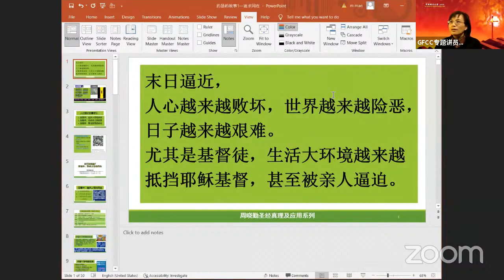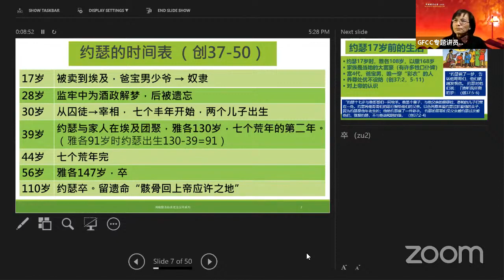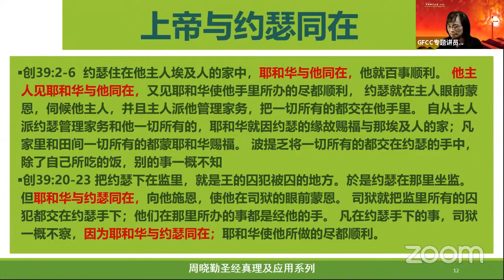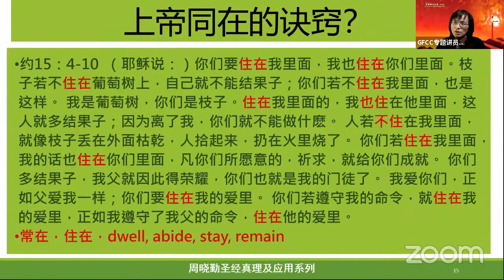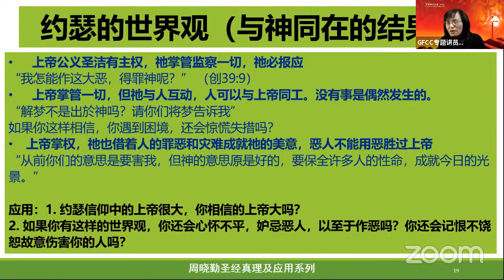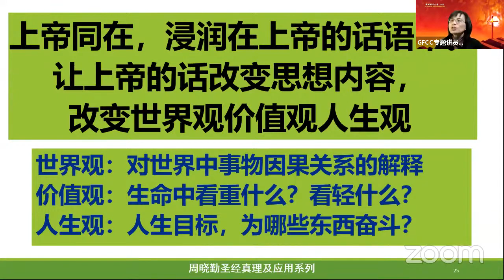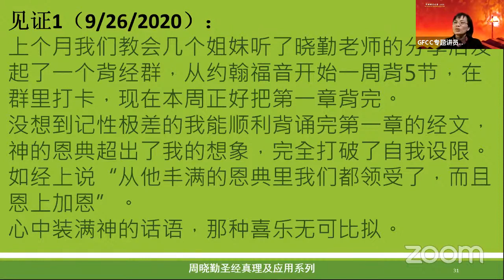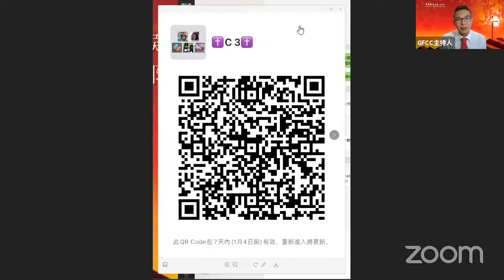中国福音大会GFCC2020专题：困境中, 笃信上帝的美意 周晓勤姊妹122820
周晓勤，圣经辅导系列